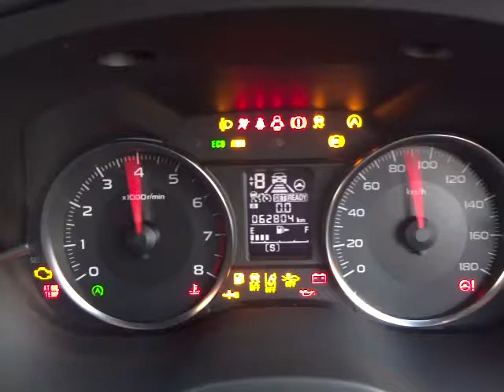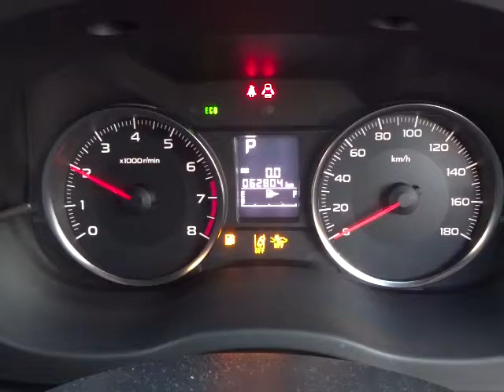スバル インプレッサスポーツ 2.0I-S アイサイト (A039)